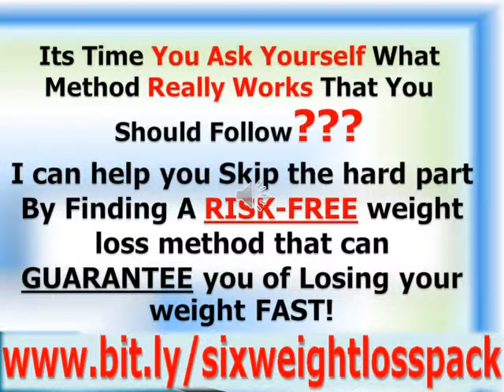[ UFC Knock Outs ] LOSE or drop weight really FAST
UFC Knock Out Web Belt, Black
UFC

UFC Knock Outs
UFC Knock Outs
UFC Knock Outs
UFC Knock Outs

Losing weight has become a struggle for so many people because many of these 'weighty guys' are looking at the possibility of losing weight without exercises, yes it is possible to lose any amount of weight within a very short time frame if you would follow my healthy weight lose guide. you can